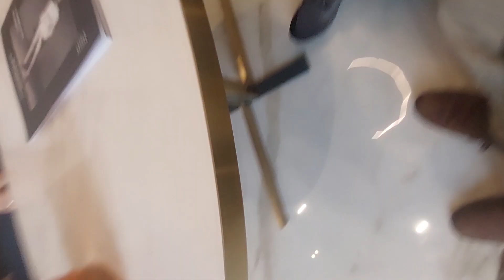Guerra Russo Ucraina: intervista al deputato Sergii Alieksieiev